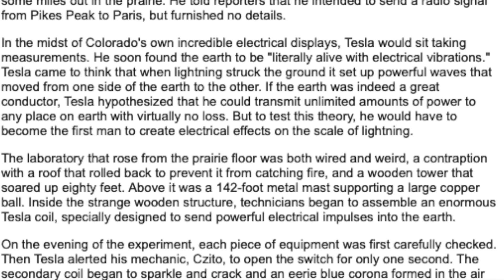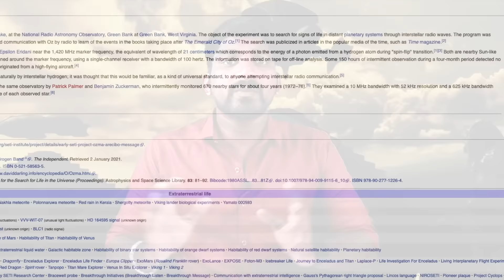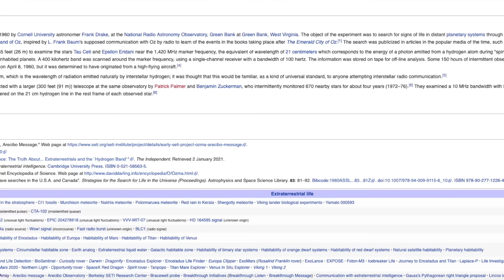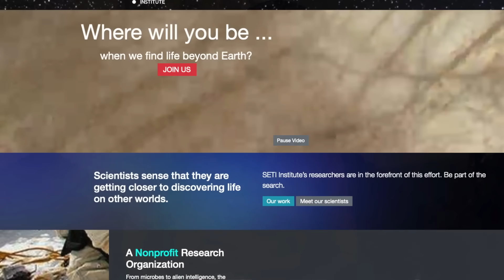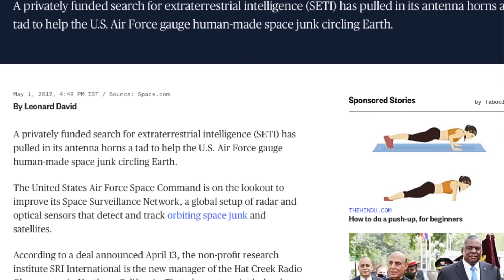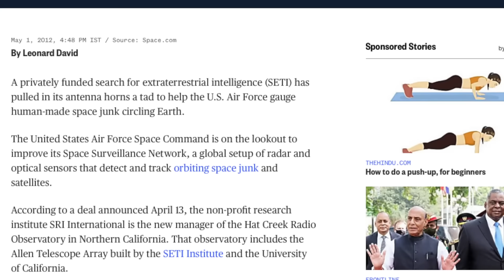Nikola Tesla தேடிய மாயன்கள் - Martians | Mayangal Part 4 | Tamil Pokkisham | Vicky | TP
இப்படிக்கு,
விக்கி.